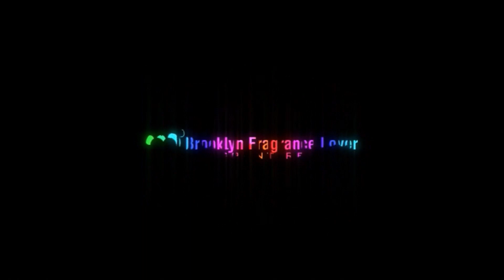Aedes de Venustas Musc Encensé REVIEW with Olya + GIVEAWAY (CLOSED)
Quality Fragrances at Discounted Rates!